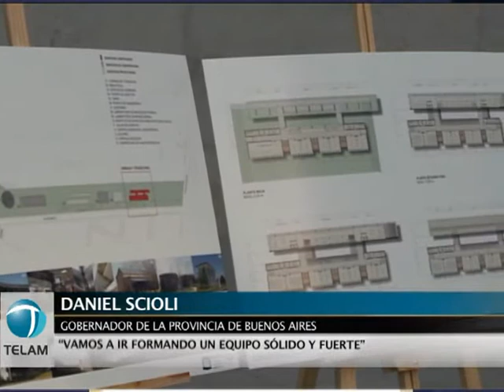Scioli y Mariotto presentaron un plan de regionalización con acento productivista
La fórmula bonaerense del FpV encabezó esta tarde un acto en la Universidad Nacional de San Martín (UNSAM), donde presentaron un plan de regionalización de la provincia de Buenos Aires.
El gobernador bonaerense y candidato a la reelección por el Frente para la Victoria (FpV), Daniel Scioli, calificó hoy de "sólida" y "convincente" la fórmula que integra junto a Gabriel Mariotto, con quien dijo "no venimos a hacer más de lo mismo, sino a imprimirle un paso más al crecimiento de la provincia".
Durante el acto, Scioli aseguró que junto con Gabriel Mariotto "no venimos a hacer más de lo mismo, sino a imprimirle un paso más al crecimiento de la provincia" y califico a la fórmula que integra con el titular de la Autoridad Federal de Servicios de Comunicación Audiovisual (AFSCA) como "sólida, convincente y a la altura de las circunstancias".
En ese sentido, Scioli afirmó que "estamos para construir una provincia moderna, con un Estado inteligente y tenemos como desafío lograr dotar de valor agregado a nuestras materias primas, porque el primer paso que di en la provincia fue alcanzar el orden fiscal y financiero".
Mariotto, por su parte, cuestionó la alianza entre el radicalismo y el peronista disidente y candidato a la gobernación, Francisco De Narváez, para lo cual se refirió al electorado radical de la provincia.
"A la UCR sólo le faltó poner un tachito de venta en el techo", dijo el titular de la AFSCA, sobre el entendimiento con el empresario colombiano e invitó a los radicales a "debatir y discutir el futuro dentro de nuestro proyecto nacional y popular".
El funcionario señaló además que "con Scioli estamos pensando la provincia del futuro y con las raíces de la universidad bien profundas para poder replicar los modelos de inclusión".
Por último, Mariotto subrayó que "sabemos que no vamos a fallarle a nuestra historia y a nuestro destino", al tiempo que vaticinó: "Reventaremos las urnas en (los comicios de) agosto y en octubre".